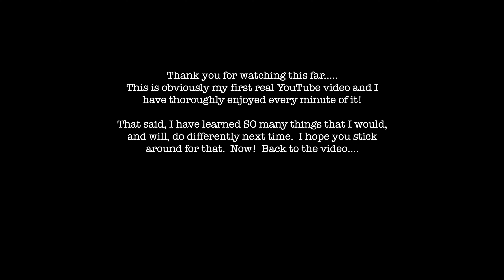Landscape Photography in Glencoe Scotland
Follow me on a trip around the stunning hills of Glencoe as I review the advice from fellow photographers on YouTube!